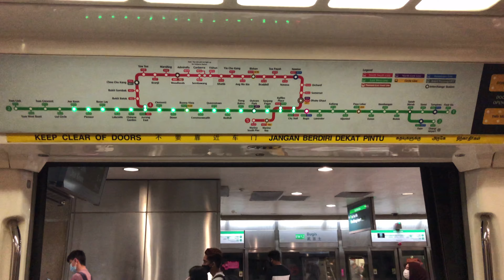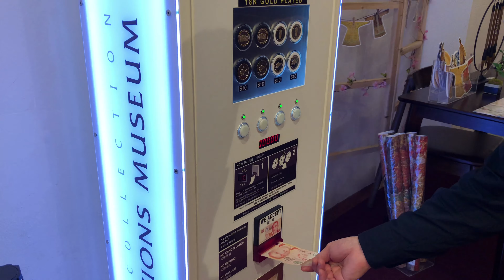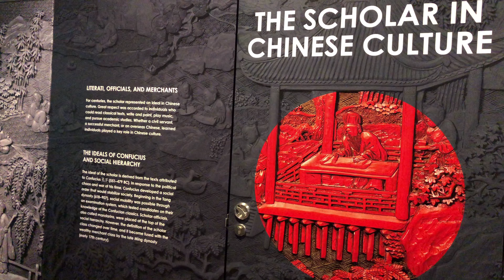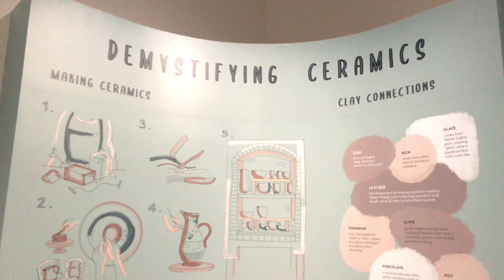Vlog 2| Saveur | Asian Civilisations Museum | HeyTea | Din Tai Fung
Visiting ACM and foodie adventures!